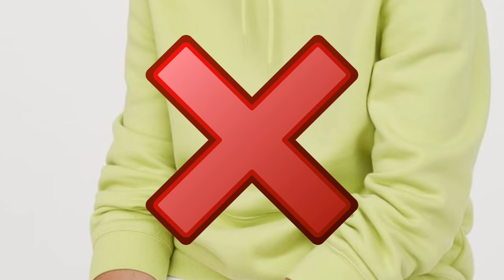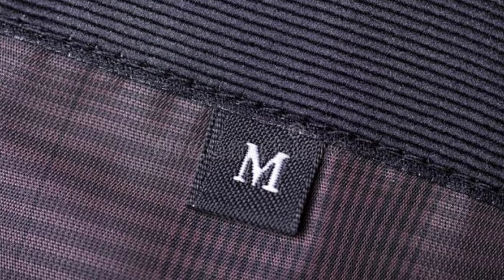5 Hoodie Dressing Tips For Dark Men | Dressing Sense | In Hindi | Personality Development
Is video me maine 5 hoodie dressing tips ke bare me bataya hai for improve dressing sense and  personality development. To video pasand aye to video ko please like kardena or comment karke batana video kaisi lagi or Instagram pe follow karna mat bhulna :)

BEST HOODIE :-
Black hoodie (without zipper)
Black hoodie (with zipper)
Navy blue hoodie (without zipper)
Navy blue hoodie (with zipper) :
Olive green hoodie
Maroon hoodie
Grey hoodie

face scrub

face scrub